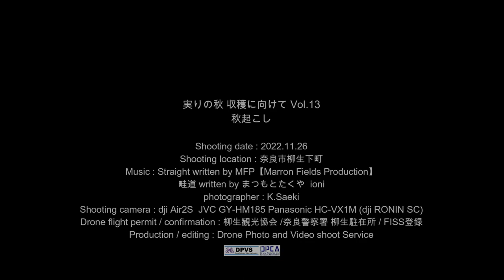豊かな収穫に向けて Vol.13 秋起こし or a bountiful harvest Voi.13 Cultivating rice fields for next year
4月初旬、田起こしから始まった稲作。5月初旬の田植え、9月の稲刈りまで無事に終え、おいしい新米が収穫できました。
そして、今期稲作の終いとして、秋起こしを行いました。
柳生の里にも冬の気配が感じられます。来春まで稲作はしばしの休憩です。